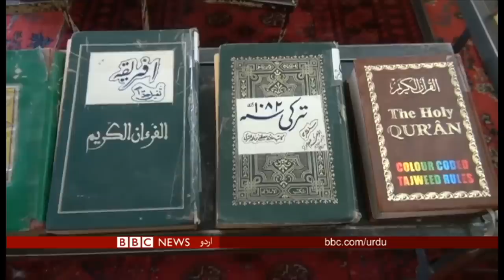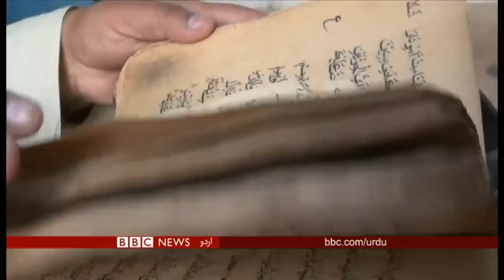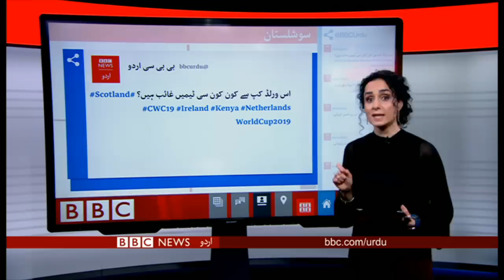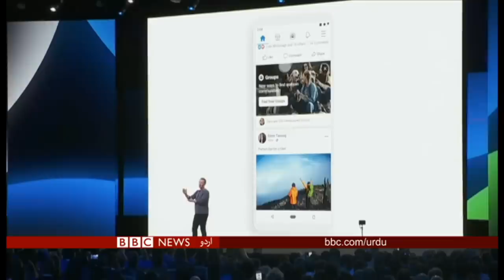بی بی سی اردو سیربین 31 مئی 2019 - BBC URDU